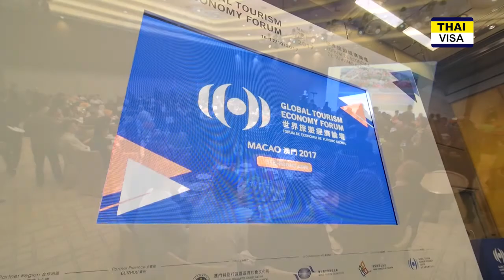GTEF 2017 - Global Tourism Economic Forum 2017 - MACAU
Macau was the setting once again for this years Global Tourism Economic Forum. Whilst China tries to promote other internal destinations, Dan Cheeseman asks what plans are in store for Thailand as a booming Chinese visitor destination.